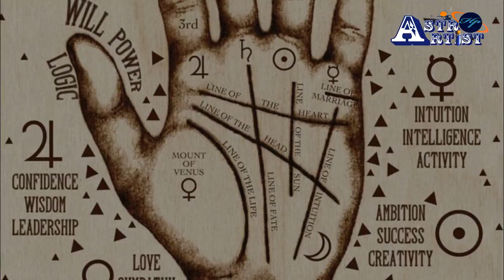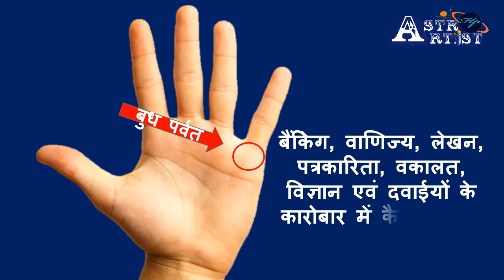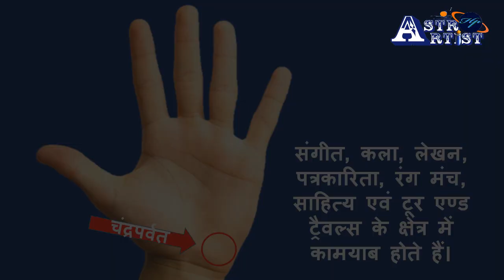हथेली के पर्वतों से जानिए किस क्षेत्र में मिलेगी सफलता | About Mount In Palmistry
Career Palmistry | हथेली के निशानों से जानिए किस क्षेत्र में मिलेगी सफलता | About Mount In Palmistry |
According to Hathjyotish, the lines of the hand tell which areas you can be more successful. If you have such special lines in your hand, then you also have a lot of luck.